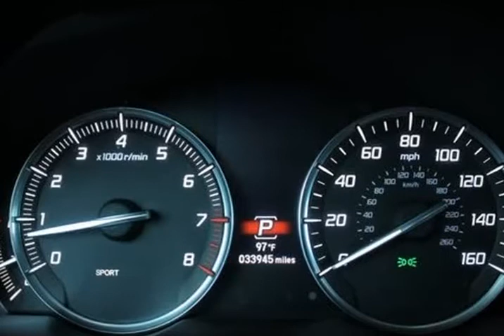2016 Acura TLX 3.5L V6 (Jacksonville, Florida)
City Mitsubishi
10575 Atlantic Blvd
Jacksonville